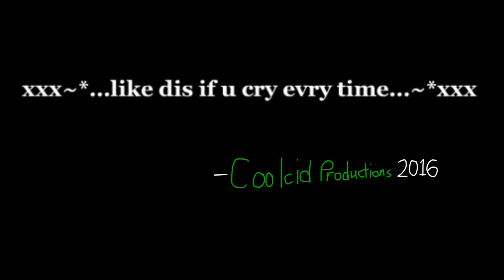5ever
Happy Thanksgiving!
xxx~*lik dis if u cry evry time...~*xxx : (

Audio: 5ever (duh)